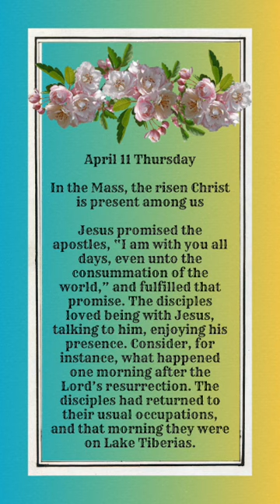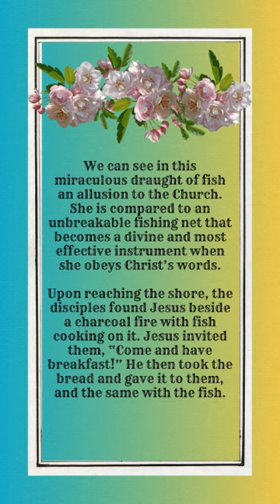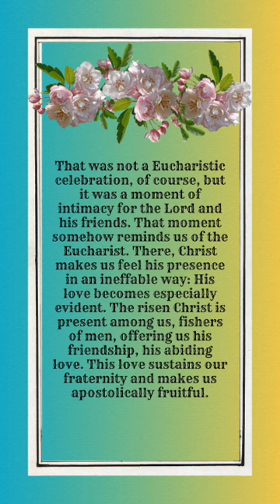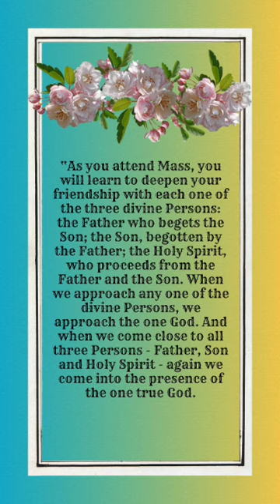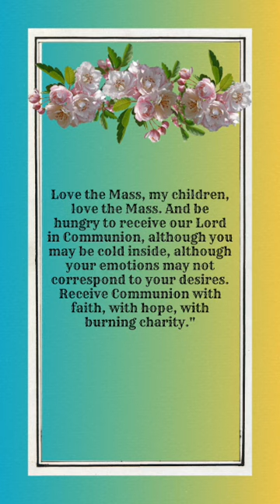"IN THE MASS, THE RISEN CHRIST IS AMONG US"